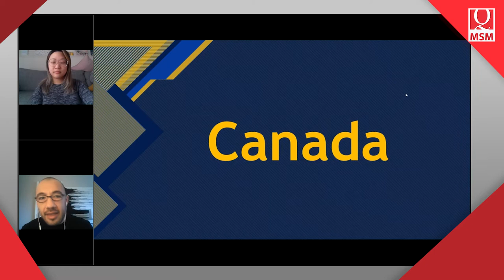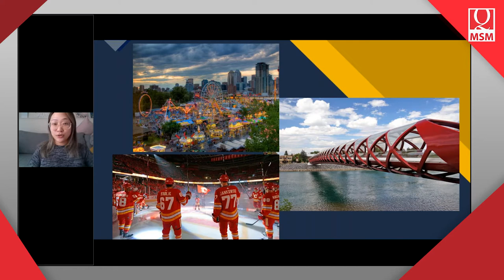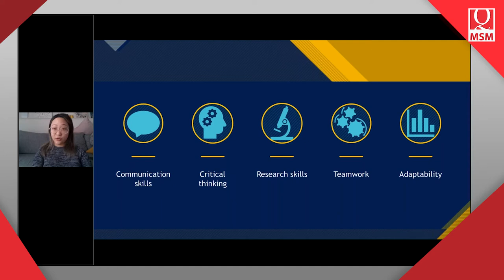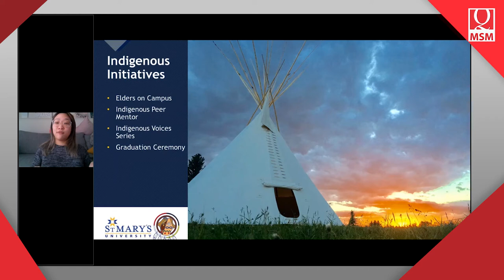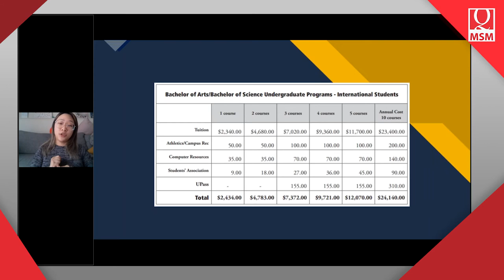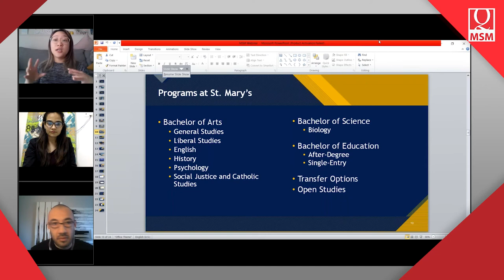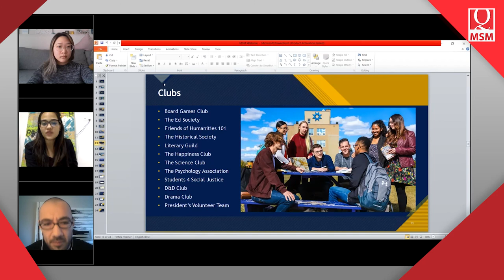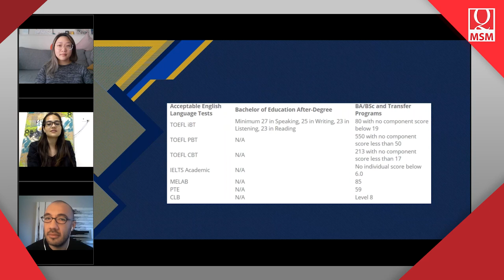MSM Live! St. Mary's University Agent e-Summit (05/13/2020)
Learn about St. Mary’s University, accredited as the "Independent Academic Institution", at our recent MSM Live! Agent e-Summit. St. Mary’s University is a private Catholic university located in Calgary, Alberta. Here to tell us more about the institution are Dr. Pablo Ortiz, Director for Student Affairs, and Kim Tan, Recruitment and Community Engagement Officer.